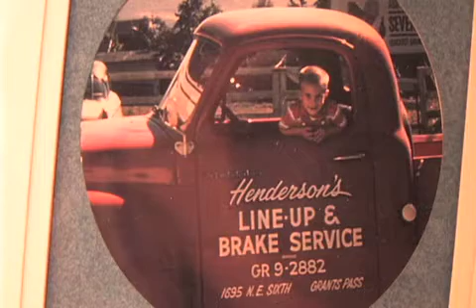hlu web video intro 1